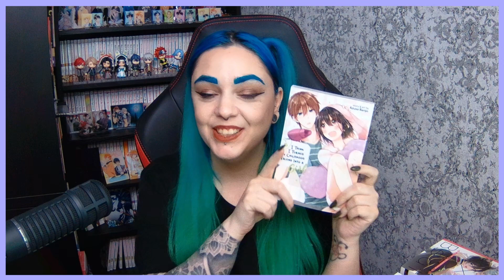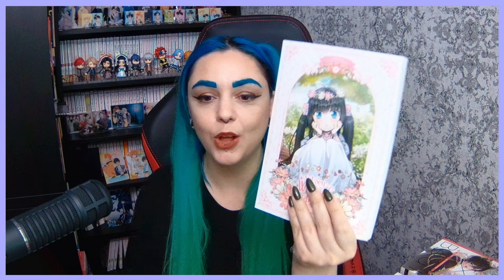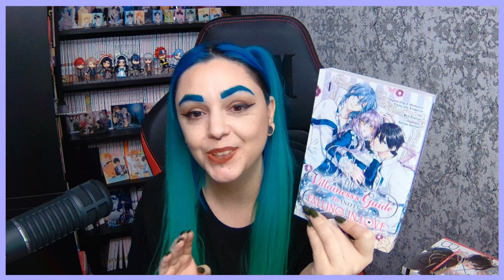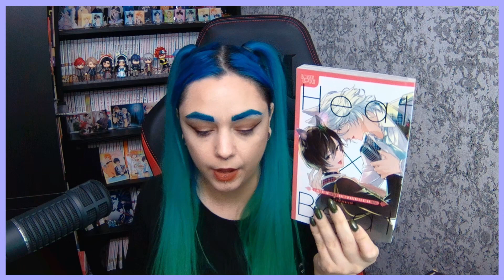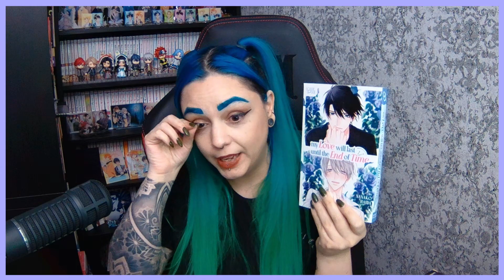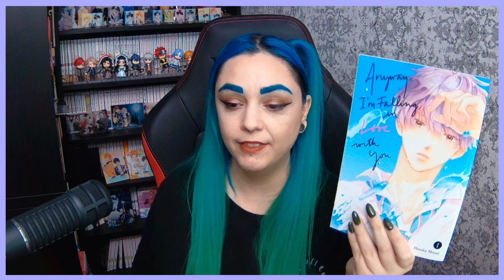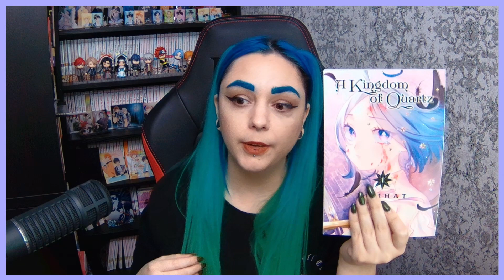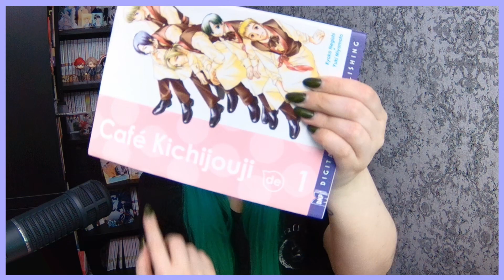Brand New Releases! Manga Haul & Review March 2024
End Screen:
Amazing Art Created by Kenneth Albert